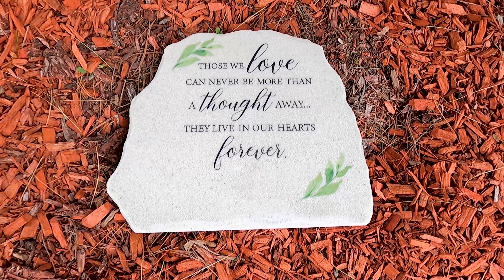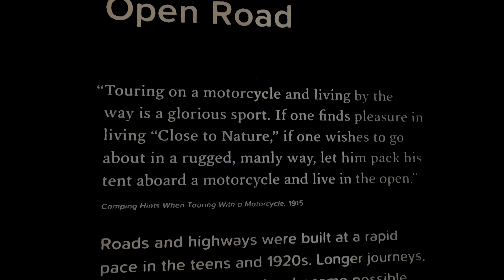Just How Expensive could a Ferry Crossing Be?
We make our way from Copper Harbor, MI to the Mackinac Bridge & then take the Lake Express Ferry across Lake Michigan and over to Milwaukee, WI. Whew!! What a ride!
First off is a ride to remember when going over the Mackinac Bridge as we make our way to Muskegon for a memorial service for Chris’ mom. This five-mile-long suspension bridge connects Michigan’s Lower and Upper Peninsula and is the 5th longest suspension bridge in the world.
How Expensive could a Ferry Crossing Be?

👍AMAZON Storefront👍

Bunkhouse Camper gear:
➡️Outdoor Carpet
➡️Heated 12V Blanket
➡️Alpine Chairs
➡️Camping Table
➡️Mr Buddy heater
➡️Kitchen set-up
➡️Hanging Mesh bags
➡️LED Rope Lights
➡️LED Light and Fan🤔

🏍Our Favorite Motorcycle Gear:
➡️ Rich's Trunk Bag